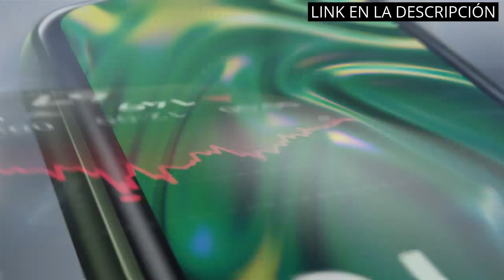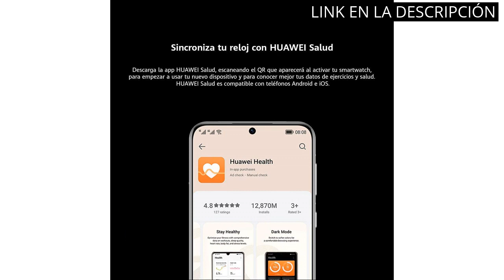Reloj inteligente huawei: Los 4 mejores relojes inteligentes Huawei del mercado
Todos los productos

✋  Aquí están los 4 mejores relojes inteligentes huawei del mercado disponibles en el mercado.

🔽🔽🔽 ENLACES DE COMPRA RELOJ INTELIGENTE HUAWEI 🔽🔽🔽

1) HUAWEI Band 7 Smartwatch,Pulsera de Actividad,Monitorización de Salud y Fitness,Pantalla Ultrafina sin Marcos,Duración de la batería de 2 semanas,96 Modos de Entrenamiento,Verde+38 Meses de garantía

2) HUAWEI Watch GT 3 SE Smartwatch, iOS & Android, 14 días de duración de batería, Más de 100 Modos de Entrenamiento, Monitorización del sueño, Elegante y con Estilo, Negro, 38 Meses de garantía

3) HUAWEI Watch GT 3 46mm Smartwatch, Reloj Deportivo, Reloj con monitorización SpO2, Reloj con Pantalla Grande, Reloj Entrenamiento, Reloj Inteligente, Negro+38 Meses de garantía

4) Huawei Watch GT2 - Reloj Deportivo (46 mm)

00:00 - Intro
00:05 - 1) HUAWEI Band 7 Smartwatch,Pulsera de Actividad,Monitorización...
00:48 - 2) HUAWEI Watch GT 3 SE Smartwatch, iOS &...
01:27 - 3) HUAWEI Watch GT 3 46mm Smartwatch, Reloj Deportivo,...
02:00 - 4) Huawei Watch GT2 - Reloj Deportivo (46 mm)...
02:35 - Outro